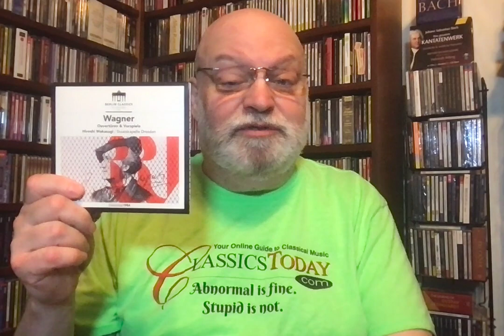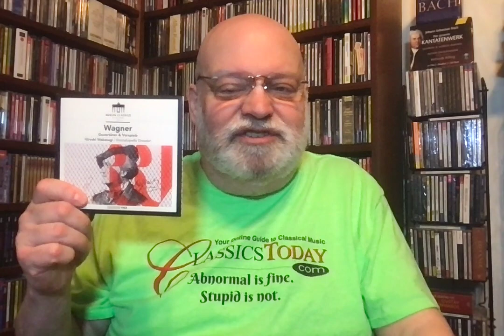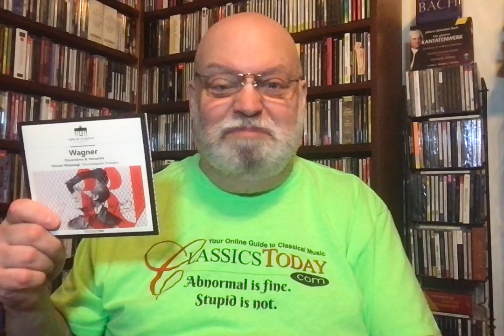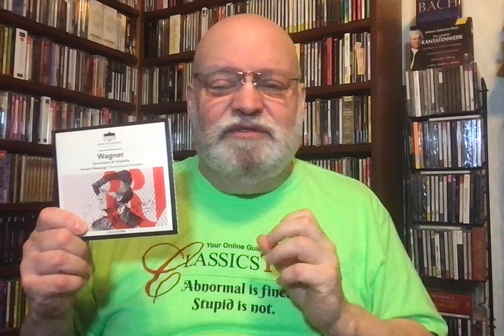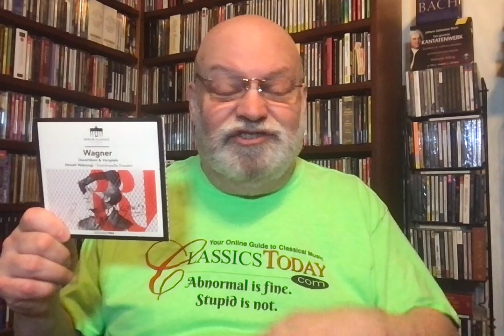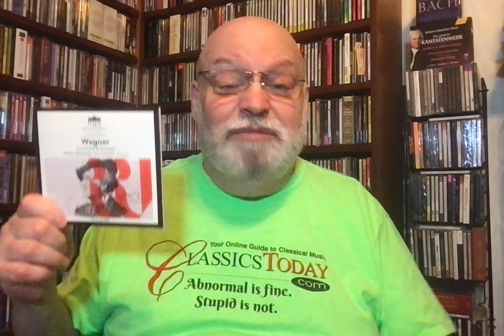Review: Wakasugi's Matchless Wagner Overtures & Preludes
Wagner: Overtures and Preludes (The Flying Dutchman, Tannhäuser, Rienzi, Lohengrin). Staatskapelle Dresden, Hiroshi Wakasugi (cond.) Berlin Classics